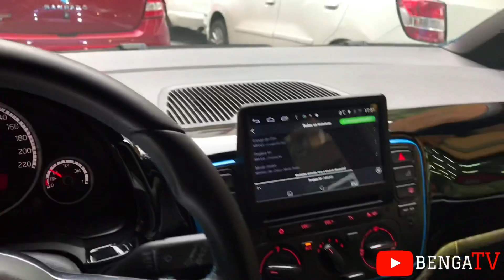LAVEI O SMURF UP TSI EM UMA ESTÉTICA AUTOMOTIVA!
Mandamos 3 vídeos por semana!

Se você quiser ser nosso parceiro, entre em contato com a gente, em alguma rede social:

Garage 954
Instagram.com/garage954

Lantech Faróis
Instagram.com/lantechfarois

Fique ligado em nosso canal, um abraço!